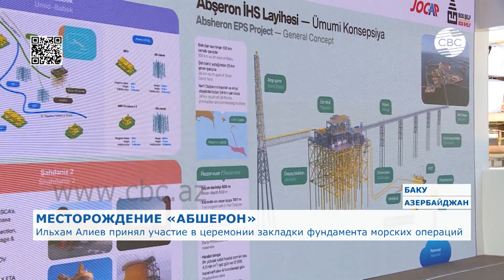Ильхам Алиев принял участие в закладке фундамента морских операций на месторождении «Абшерон»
Президент Ильхам Алиев принял участие в церемонии закладки фундамента морских операций на месторождении Абшерон. Мероприятие проходило на Бакинском заводе глубоководных оснований имени Гейдара Алиева.

Глава государства в интервью местным СМИ назвал событие – важным, так как начинается новый этап разработки месторождения «Абшерон». Его запасы оцениваются в 350-360 миллиардов кубометров газа и 100 миллионов тонн конденсата, его разработка будет осуществляться поэтапно.